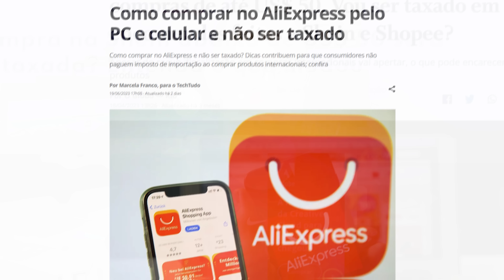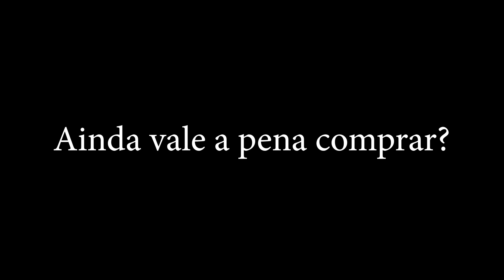O FIM da ISENÇÃO!!! Novo regra TAXAÇÃO para SHEIN, SHOPEE e ALIEXPRESS! (Ainda VALE A PENA?)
Nesse vídeo eu vou tirar a dúvida que muitos brasileiros possuem que é: O aliexpress é confiavel e seguro para comprar? Como comprar e não ser taxado? Bom todas essas e outras perguntas são respondidas nesse vídeo, aliais vc pode comprar na shopee, shein e aliexpress tanto pelo pc ou celular, afinal o app aliexpress é confivel, ent pode ficar tranquilo.
Produtos para Comprar:
Delux M800 (Mouse Sem fio)
Fone de Ouvido:
QCY T13 ANC (BR/Branco)
QCY T13 ANC
Fone do Pikachu
Placa de Vídeo:
RX 580
PRODUTOS PRA SETUP:
CABO COILED:
KEYCAP PUDDING:
UMIDIFICADOR DE FOGO:
UMIDIFICADOR VULCÃO:
UMIDIFICADOR VULCÃO (MINIMALISTA):
MOUSEPAD
CONTROLE:
CONTROLE (Modelo mais Cor)
LED NEON
Espero ter ajudado de alguma maneira, eu no gosto de comprar na Shopee, mas isso é algo meio pessoal, afinal tem gente que comprar com frequencia, eu particularmente não gosto, mas como eu disse, isso é questao de escolha.
Vídeos Mais Recentes do Canal:
O alibaba é um dos que eu mais gosto para comprar em grandes quantidades, afinal ele é um grande fornecedor de extramamente confiavel, não é a toa que o dono é considerado o chinês mais rico do mundo.